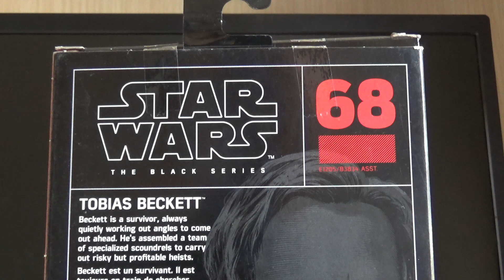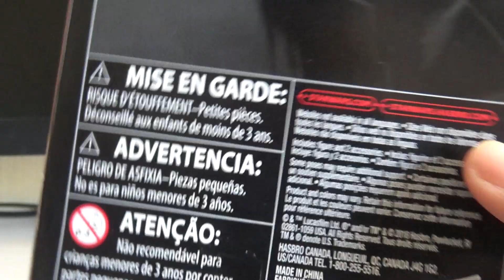Star Wars Review/ Tobias Beckett The Black Series 2018 (BS´6 #68)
Vuelven las revisiones de Black Series; Hoy le tocó el turno a esta bella figura del mentor de Han Solo Tobias Beckett. Realmente es una de las mejores figuras Black Series que vi en mi vida. Veamos punto por punto sus virtudes y (excasos) defectos.

Un gran saludo, que la fuerza los acompañe.